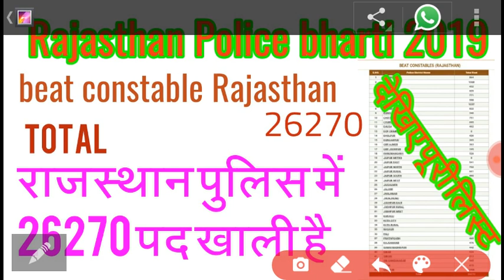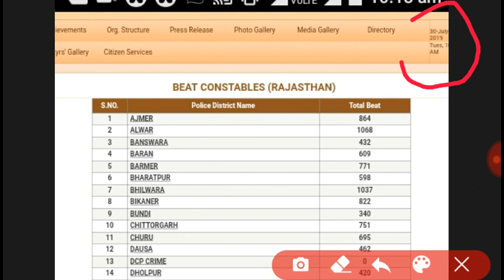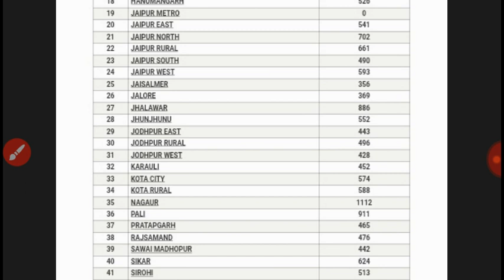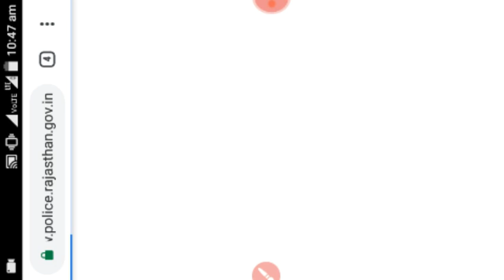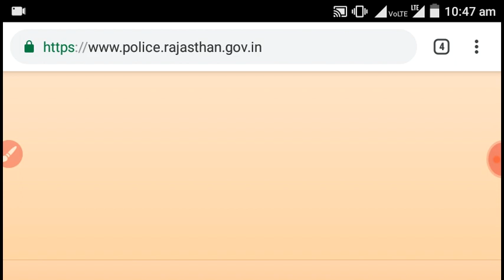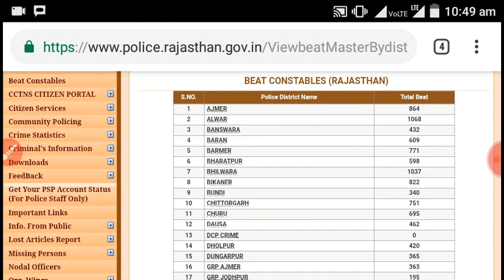rajasthan police vacancy 2019/ Rajasthan Police bharti 2019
राजस्थान पुलिस में 26270 रिक्त पद खाली पड़े हुए हैं जिनकी लिस्ट पुलिस महानिदेशक ने जारी कर दी गई है और राजस्थान पुलिस की साइट पर बोल लिस्ट आपको उपलब्ध हो जाएगी